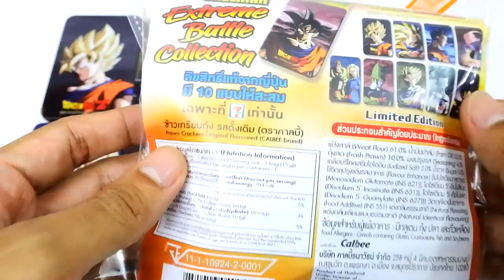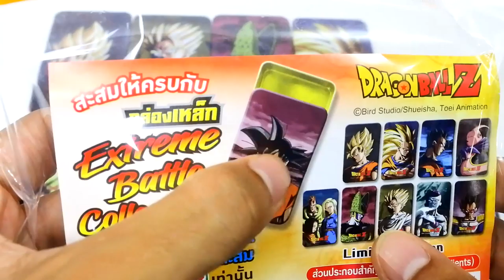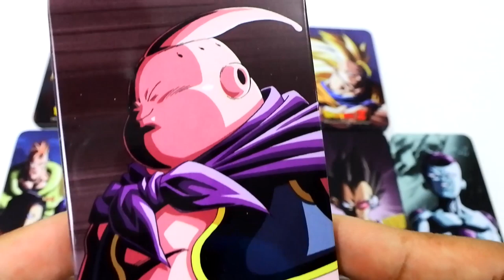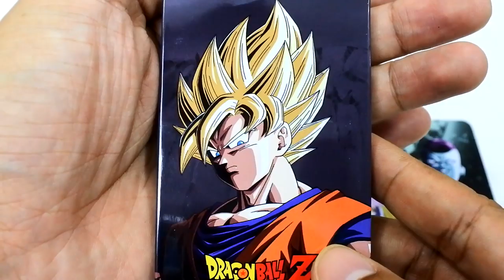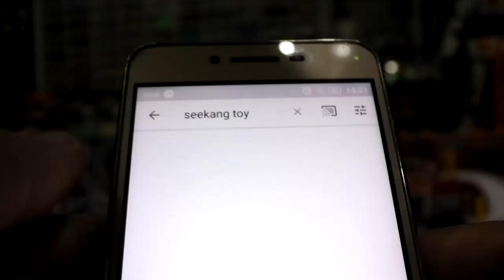ขนมคาลบี้ 7/11 มีกล่องเหล็ก Dragonball Z ให้สะสม 10 แบบ ราคา 25 บาท